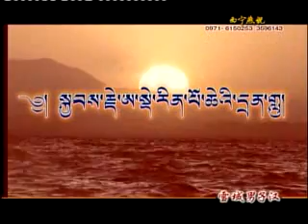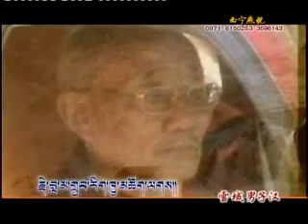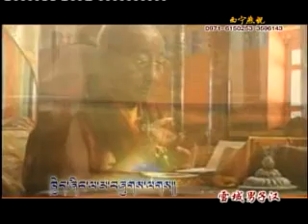Tibetan Song Ngai Drinchen Lama Adeu Rinpoche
Biography
The Eighth Adeu Rinpoche was born on the fourth day of the 12th Tibetan month in the Iron Horse year of the fifteenth calendrical cycle, in the middle of a freezing winter. As the 16th Karmapa and the Eighth Choegon Rinpoche recognized the child as the authentic reincarnation of the Seventh Adeu Rinpoche, he was taken to Tsechu Gompa for enthronement at the age of seven. Immediately after this, he began his traditional education in writing, calligraphy, poetry, astrology, mandala painting, spiritual practice and text recitation. At the same time, the young Adeu Rinpoche also received many teachings and pith-instructions based on the old and new traditions, but primarily on the Drukpa lineage from the Eighth Choegon Rinpoche, Jamyang Khyentse Chökyi Lodrö and many other great masters. After this, Rinpoche entered into a seven-year retreat, during which he practised the sadhanas of different deities and trained in tsalung, following the Six Yogas of Naropa and the liberating Mahamudra mind-training practices. He also learnt philosophy. Adeu Rinpoche later wrote a precise commentary on the three sets of vows, the root of heart-essence of Nyingmapa lineage, and on the various mandala deities.

In 1958, all the sacred texts, statues and precious objects were completely destroyed, and Rinpoche was imprisoned for fifteen years. Although Adeu Rinpoche suffered a great deal, the period in prison gave him an opportunity to meet many accomplished masters, who had also been imprisoned, especially Khenpo Munsel from whom he received instructions on Dzogchen, and under whose guidance, he practised the rare and precious teachings of the aural lineage (Nyengyü) of the Nyingma school, and studied the various Nyingmapa terma teachings.

Adeu Rinpoche was an extremely important master of the Drukpa Kagyü lineage, especially following the Cultural Revolution, during which many great Drukpa lineage masters passed away. When teachings of the Drukpa lineage were faced with extinction, Adeu Rinpoche was the only remaining lineage holder of the Khampa tradition of the Drukpa lineage.

At the end of 1980, Adeu Rinpoche went to Tashi Jong in India to pass on the entire lineage of the Khampa Drukpa tradition to the present Khamtrul Rinpoche Shedrub Nyima, Choegon Rinpoche Chokyi Sengye and many other great tulkus of the Drukpa lineage.

In 1990, Adeu Rinpoche also gave the complete empowerments of the Drukpa lineage to the local tulkus in Nangchen. About 51 tulkus and 1600 monks and nuns were present to receive the empowerments and oral transmissions. In this way, Adeu Rinpoche became the main lineage master of the Khampa Drukpa tradition for all the Drukpa tulkus. Thereafter, Adeu Rinpoche went to Bhutan and exchanged initiations with Je Khenpo, Jigme Chodrak Rinpoche, Dilgo Khyentse Rinpoche and many other enlightened masters, thus becoming a representative of the Drukpa lineage.

Adeu Rinpoche also took responsibility for restoring Tsechu Gompa, and at the same time collecting, correcting and editing all the Drukpa teachings, tantras and practices.